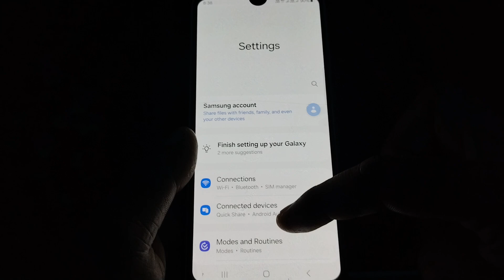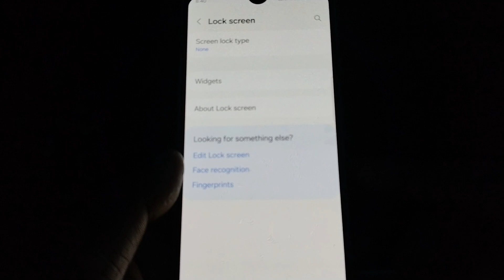Mobile se password kaise Hataye | How to Remove Mobile Password | phone me password kaise Hataye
Mobile se password kaise Hataye
How to Remove Mobile Password
phone me password kaise Hataye

om Bhai technical